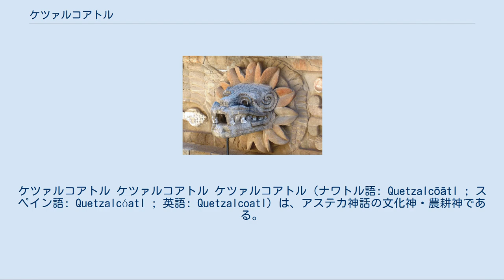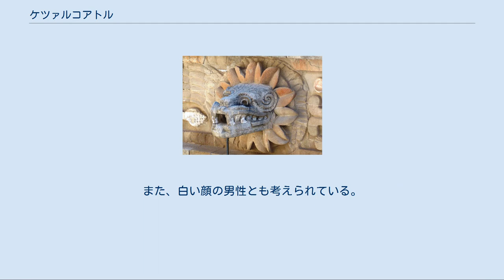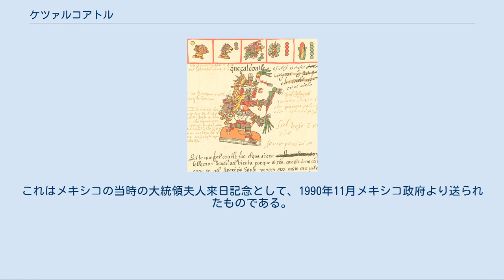ケツァルコアトル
神話・伝説の蛇
ケツァルコアトル ケツァルコアトル ケツァルコアトル（ナワトル語: Quetzalcōātl ; スペイン語: Quetzalcóatl ; 英語: Quetzalcoatl）は、アステカ神話の文化神・農耕神である。
また、風の神とも考えられた。
ケツアルカトル、ケツァールコウアトルとも呼ばれる。
マヤ文明ではククルカンという名で崇拝されていた。
 古くは水や農耕に関わる蛇神であったが、後に文明一般を人類に授けた文化神と考られるようになり、ギリシア神話におけるプロメテウスのように、人類に火をもたらした神ともされた。
 特にトルテカ族の祖神として篤く崇拝されていたが、アステカ族の神話に取り入れられてからは、原初神トナカテクトリとトナカシワトルの4人の息子の1人として、ウィツィロポチトリらとともに、創造神の地位にまで高められた。
「五つの太陽の神話」の中では太陽神としてのケツァルコアトルの逸話も残されている。
岩に手を当てると岩がへこみ、その岩を持ち上げて投げると森が平地になるような怪力を誇る。
 神話では平和の神とされ、人々に人身供犠をやめさせたという。
それ故に、人身供犠を好むテスカトリポカの恨みを買い、呪いのかけられた酒・プルケをそうとは知らずに勧められるまま飲み、気分が荒んだ挙句自分の妹・ケツァルペトラトルと肉体関係を結んでしまい、トゥーラ（又はアステカ）の地を追われた。
この際、自分の宮殿を焼き払って財宝を埋めた後自ら生贄となり、火葬された灰が何羽もの美しい鳥となって空へ舞い上がったとも、虹の彼方に消えていったとも、金星に姿を変えて天に逃れたとも言われ、ケツァルコアトルは金星の神ともされるようになった。
これは10世紀ごろ、ケツァルコアトルを名乗っていたトルテカの王が、人身供犠に反対してトルテカの首都を追い出された事件からつくられた神話だとされている。
アステカにはケツァルコアトルへの人身供犠についての記録や遺跡などが多数あり、人身供犠に反対する神話が書かれたのはコルテスによる征服後だと推定されている。
 その名は古代ナワトル語で「羽毛ある蛇」（ケツァルが鳥の名前、コアトルが蛇の意）を意味し、宗教画などでもしばしばその様な姿で描かれる。
また、白い顔の男性とも考えられている。
ケツァルコアトルは「セーアカトル（一の葦の年）に復活する」と宣言してアステカを立ち去ったといわれており、16世紀初頭にコンキスタドールが侵略してきた際、コルテスがメキシコに来た1519年が偶然にも「一の葦の年」と一致したため、アステカ人達は、白人である彼らをケツァルコアトルの再来かと錯覚し、対応を遅らせたともいわれている。
 代々木公園にはケツァルコアトルの像が存在する。
これはメキシコの当時の大統領夫人来日記念として、1990年11月メキシコ政府より送られたものである。